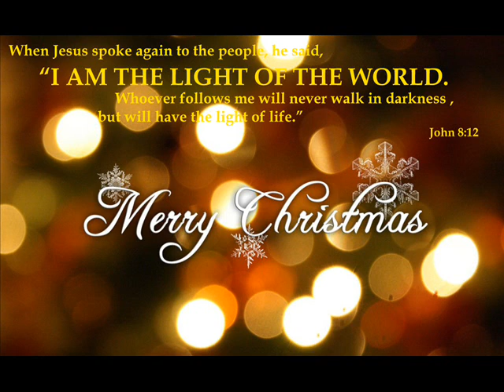The Moffatts (Kids) - The Greatest Gift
From the album "A Moffatts Christmas" (1996).

No sugar plums
No stockings hung
But in their hearts
Christmas carols will be sung
They huddle round
In this little town
When celebrating the birth of Christ
New life is found

Good will to all men
Give joy to the season by reaching out your hand
The Greatest Gift is the love we give
And we will find true peace of mind in the way we live

The Greatest Gift is given free
True peace of mind, can't be found, beneath a Christmas tree
And we will find true peace of mind within you and me